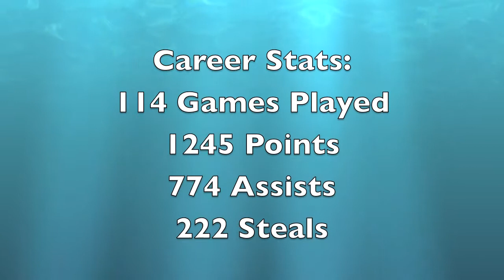# 5 Travis Lampley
Senior PG from St. Thomas University